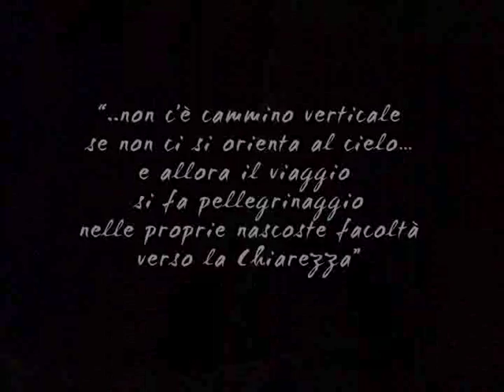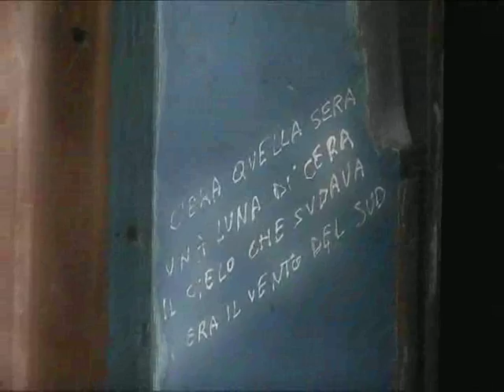LUIGI CAMARILLA / Altari Mediterraneai - Pellegrinaggio degli Amanti Impossibili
IL PELLEGRINAGGIO DEGLI AMANTI IMPOSSIBILI è una ricerca espressiva in cui si fondono pittura, scultura e scrittura, un "materico e poetico poema narrativo"(V. Consolo).
E' un percorso evolutivo scandito da 32 stazioni che idealmente conduce dalla passione alla coscienza dell'amore.